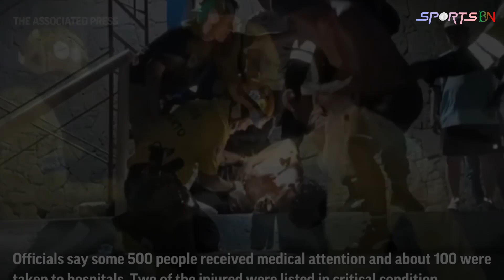খেলা দেখতে গিয়ে ১২ জনের মৃত্যু, কি হয়েছিলো স্টেডিয়ামে ?